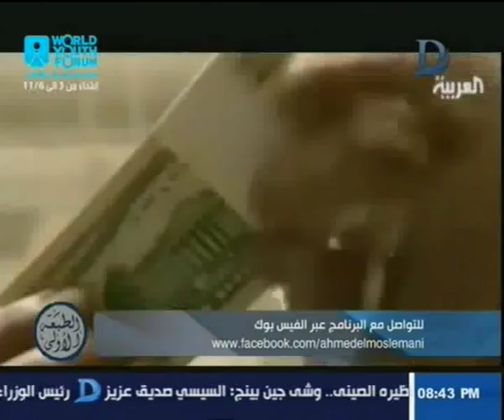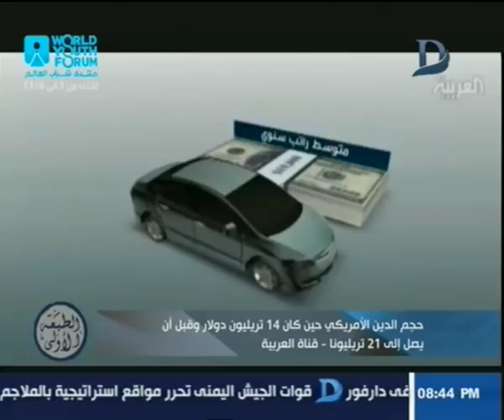الطبعة الأولى | ترامب يعلن سداد ديون أمريكا خلال 6 سنوات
11843 أفقى

►Subscrip Now◄

►Follow us ◄